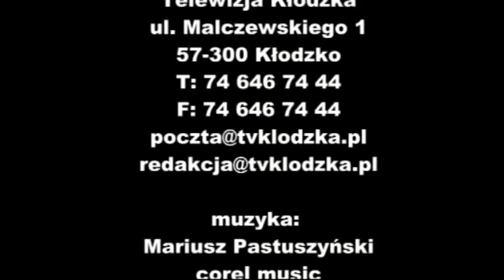Piknik św. Klary-Jubileusz kłodzkich Klarysek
KŁODZKO: Od 10 do 12 sierpnia w klasztorze kłodzkich Klarysek odbywały się uroczystości jubileuszowe 800 lecia powstania ich zakonu.